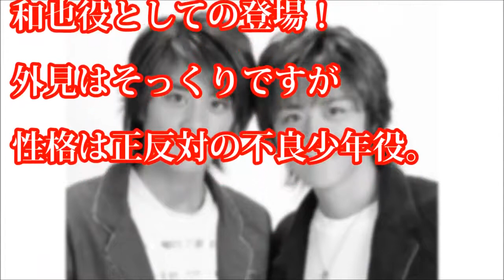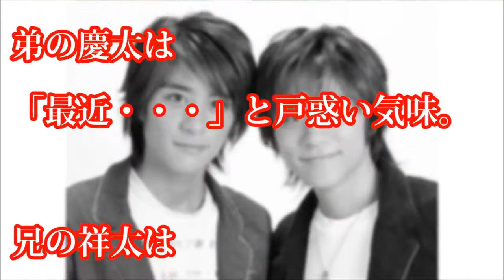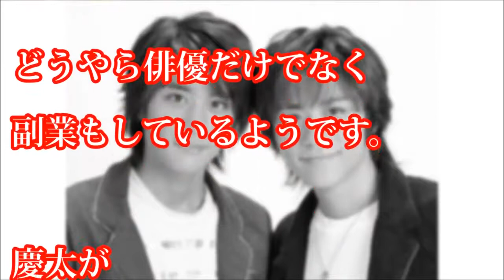【スクープ】あの双子俳優、斉藤祥太・慶太の現在が発覚・・！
△▽△▽△▽△▽△▽△▽△ 関連動画 有吉反省会 NEW !!! 斉藤祥太・慶太 ザ・たっちの1日付き人.